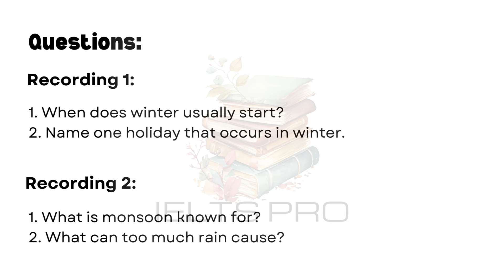IELTS Life Skills Exam A1 Listening | Test 306